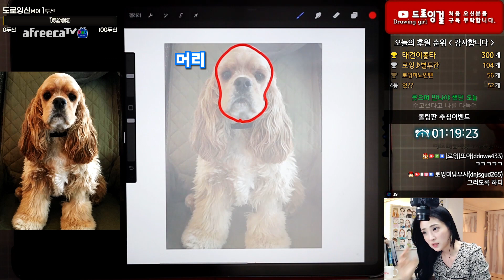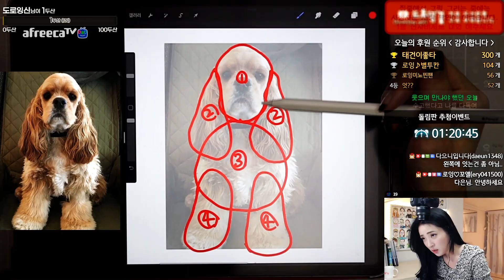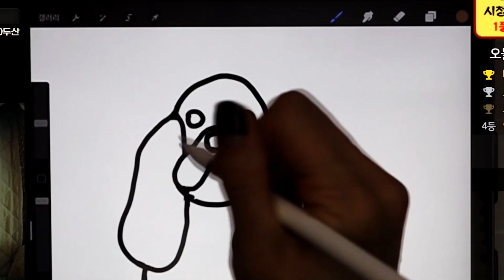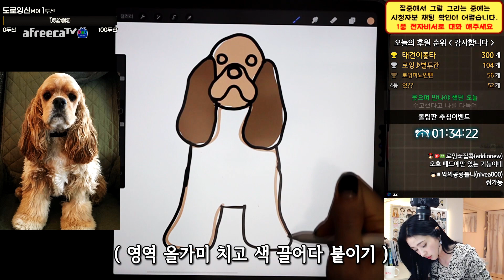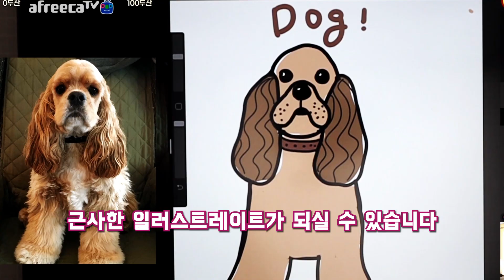강아지 쉽게 그리는 방법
안녕하세요 드로잉걸 입니다.
오늘은 강아지를 아주 쉽게 그리는 방법에 대해 강의영상을 올립니다.

아프리카TV - 드로잉걸 방송일정
( 매일 8시~11시 / 토,일 휴방 )